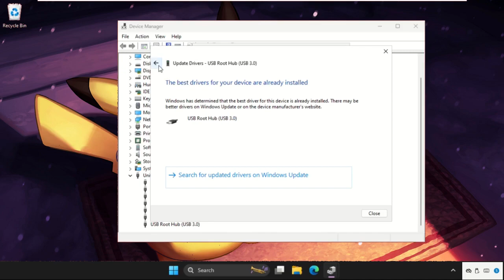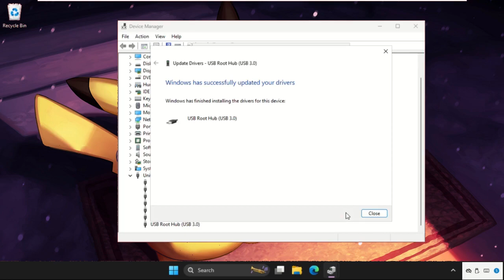Fix Bad Image Error Windows 11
How to Fix Mouse Disconnecting and Reconnecting Windows 11
This video will show you How to Fix Mouse Disconnecting and Reconnecting Windows 11
There are a number of underlying factors that may contribute to the problem with a mouse disconnecting and rejoining on Windows 11. One reason can be a broken or malfunctioning USB port, which might prevent the mouse from connecting to the computer. Incompatible or outdated mouse drivers may also cause sporadic disconnections. System conflicts, such as incompatible background programmes or recent Windows updates, may also be a factor in the issue.
So, lets learn How to Fix Mouse Disconnecting and Reconnecting Windows 11